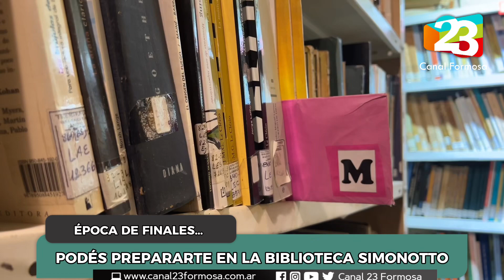🛑 La Biblioteca Simonotto es el lugar elegido para preparar finales los estudiantes en Formosa 📚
😱No quiero asustarte Bart, pero… ¿ya preparaste tus finales? 😵‍💫😅

📒La Biblioteca Simonotto cuenta con las instalaciones y comodidades para que puedas estudiar y prepararte.

¡Muchos éxitos a todos! 🤩Les va a ir súper bien 📚📖